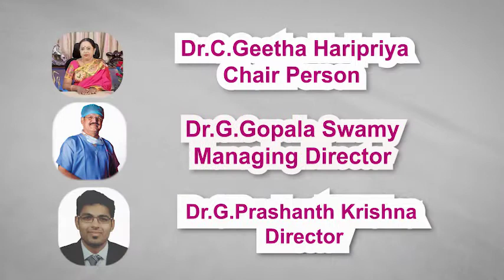(SALUTE) DR.G.GOPALASWAMY MS., FRCS. || 08-JUL-2020 - - WEDNESDAY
DR.G.GOPALASWAMY MS., FRCS. | PRASHATH HOSPITALS | TEAM OF HARD WORKING STAFF MEMBERS DURING THIS CORONA PANDEMIC PERIOD PERFORMING A SHOW | A BIG SALUTE | EXCELLENT !!!